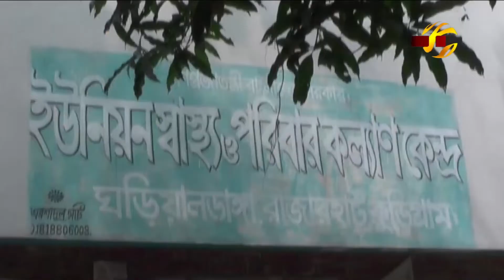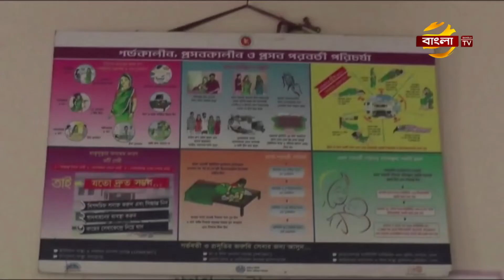কুড়িগ্রামে নরমাল ডেলিভেরী কার্যক্রমকে গতিশীল করতে কাজ করছে শাহানা বেগম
সরকারের "২৪ ঘন্টা,৭দিন নরমাল ডেলিভেরী" কার্যক্রমকে গতিশীল করতে কুড়িগ্রামের ঘড়িয়ালডাঙ্গা ইউনিয়নে স্বাস্থ্য ও পরিবার কল্যাণ কেন্দ্রের পরিদর্শিকা শাহানা বেগম, নিরলস পরিশ্রমের মাধ্যমে, গর্ভবতী মায়েদের নরমাল ডেলিভেরী এবং ডেলিভেরী পরবর্তী পরিচর্যা করছেন। এ খবর ছড়িয়ে পড়ায় পার্শ্ববর্তী অন্যান্য জেলা থেকেও গরীব অসহায় মায়েরা এসে সন্তান প্রসব করে,ফিরছেন সুস্থ্য শরীরে। শাহানার এ কার্যক্রমের প্রশংসা করলেন,স্থানীয় জনপ্রতিনিধিরাও। কুড়িগ্রামের রাজারহাট প্রতিনিধি সেকেন্দার আলী বাবলুর প্রতিবেদন জানাচ্ছেন শাহরিয়ার রাজ